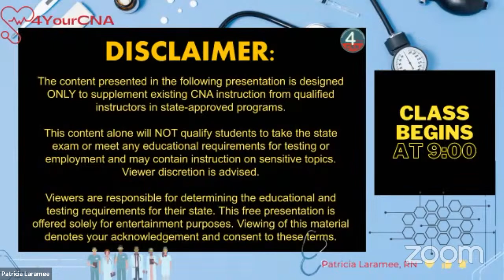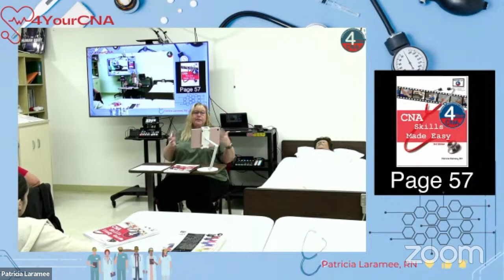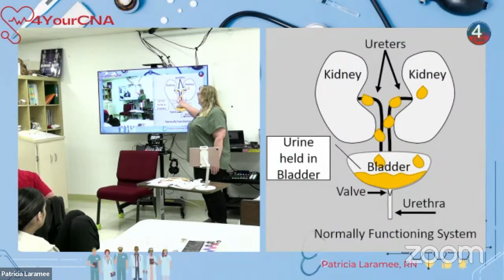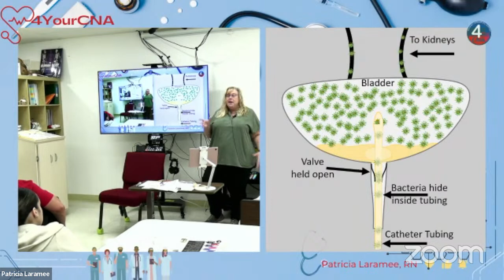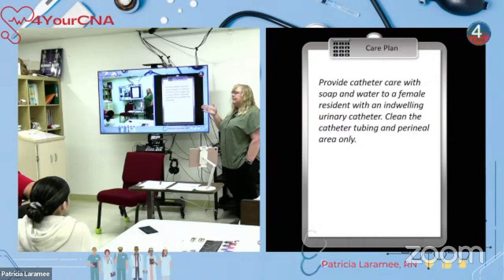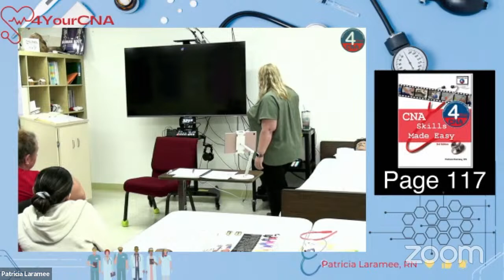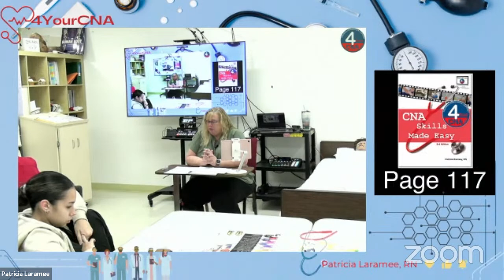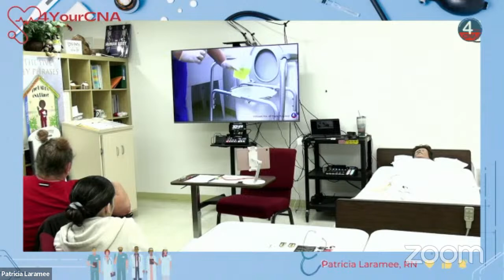Live Classroom Feed 23AM01 Day 7